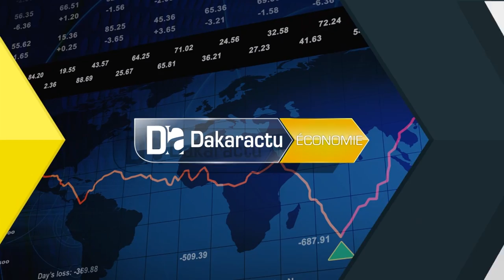Déthié Fall : "Le tourisme et le transport aérien volent à très basse altitude..."